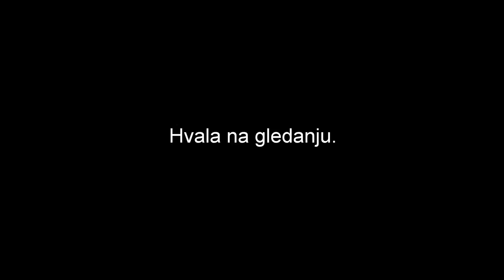Gradina Olovac / Stećak Obelisk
Tvrđava Olovac smještena je uz naselje Olovo, na njegovoj jugozapadnoj strani, a radi njegove zaštite. Upravo je mjesto i uloga rudarskog naselja Olovo doprinijela da se izgradi tvrđava Olovac. Srednjovjekovna trvđava je napravljena na prethistorijskoj gradini, na kamenitom obronku koji se zove Gradina. Olovac je dospjeo pod osmansku vlast u vrijeme pada Bosne 1463. godine. U arhivskim knjigama Državnog arhiva u Dubrovniku Olovac se spominje u drugoj polovini 15. vijeka, ali ti navodi se odnose na privrednu djelatnost pa se prije može govoriti o tome da su zapravo povezane za naselje Olovo.

Stećak Obelisk se nalazi u blizini Olova. tačnije kada prođete mjesto Bakići sa desne strane ima skretanje u šumu u tkzv. mjesto "Konjsko".  Nakon skretanja samo pratit putokaze.

Cam 1: Xiaomi YI
Cam 2: Xiaomi YI 4K

Edit: Denis Aljić

Track 1:
Morgan Clasper - The Way Forward

Track2:
Umm Kulthum - Enta Omry (Sharawy Instrumental)